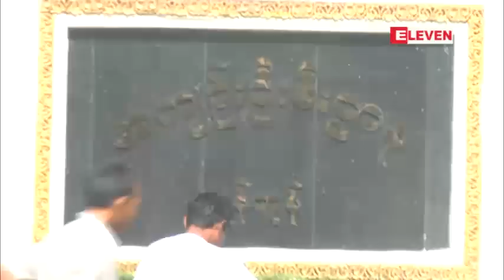Myanmar News-4 (Afternoon) - Feb 25 2013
လက္က်န္ႏိုင္ငံေရး အက်ဥ္းသားမ်ား ေကာ္မတီ၏ ပထမဆံုးေတြ႔ဆံုပြဲတြင္ သေဘာထားကြဲလဲြမႈမရွိ
ႏိုင္ငံေရး အက်ဥ္းသားမ်ား လႊတ္ျခင္းမလႊတ္ျခင္းက အာဏာရွိသူမ်ားႏွင့္သာ သက္ဆိုင္